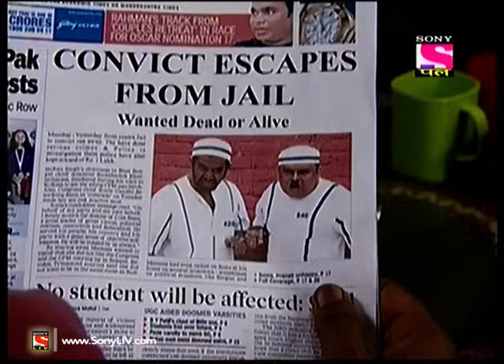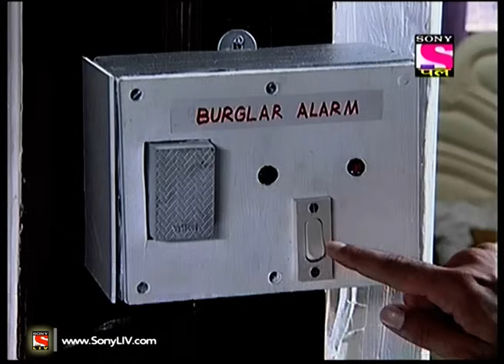Gutur Gu - गुटुर गु - Episode 10 - 4th July 2016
In this episode, Balu Kumar plans to catch thieves to stand a reward. Thieves land up at his place and the whole family is trying to get catch them.